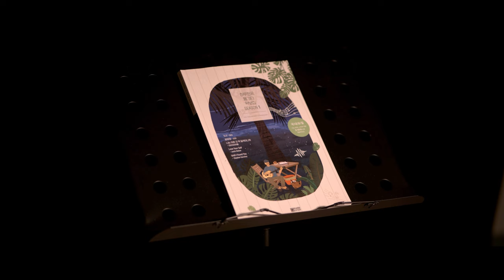634.FIFTY FIFTY(피프티피프티) - Gravity[그래비티] 기타커버【★★★☆☆】 | Guitar tutorial |ギター 弾いてみた 【TAB譜】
Guitar :  Crafter KGLX 5000ce LTD
Capo : G7th Nashville Steel String Capo Black
Mic : akg p170
Audio interface : UR44
Camera : Sigma FP